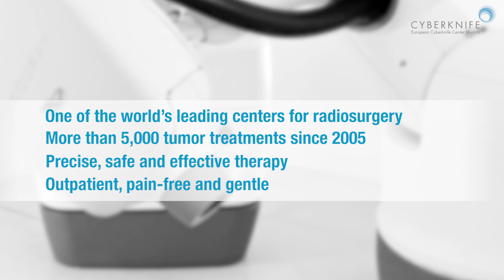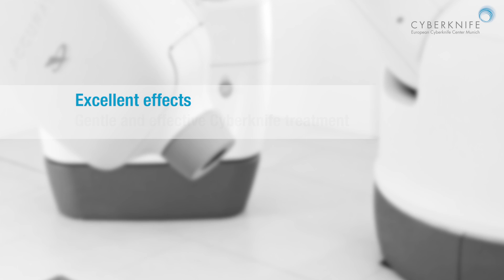Cyberknife - Brain Tumor Patient Story 2015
“My brain is where I am!” Brain tumor patient tells her story about the painless and out-patient Cyberknife treatment at European Cyberknife Center Munich in Germany (Prof. Muacevic).